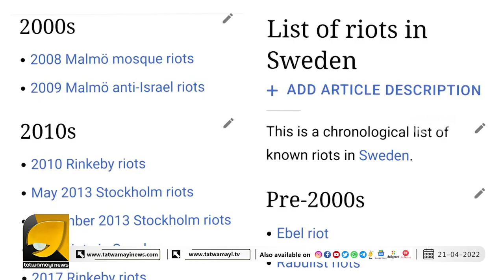സമാധാനമായി ജീവിച്ചു വന്ന സ്വീഡൻറെ ഇപ്പോഴത്തെ അവസ്ഥ കണ്ട് കണ്ണ് തള്ളി ലോകം | SWEDEN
ഒറ്റ മുസ്ലിം അഭയാർത്ഥികളെയും സ്വീകരിക്കില്ലന്ന് പറഞ്ഞ പോളണ്ട് സ്വീഡനെ നോക്കി ചിരിക്കുന്നു | POLAND